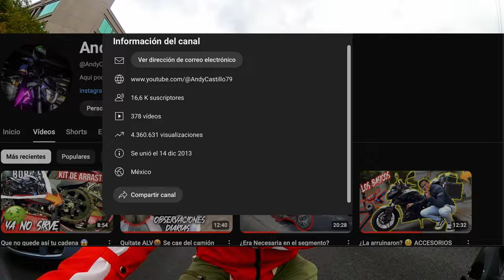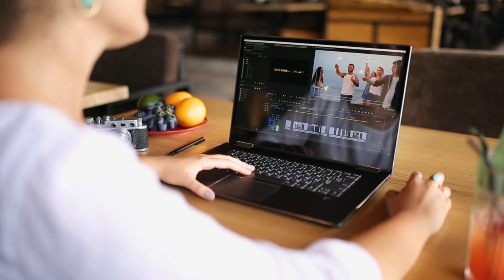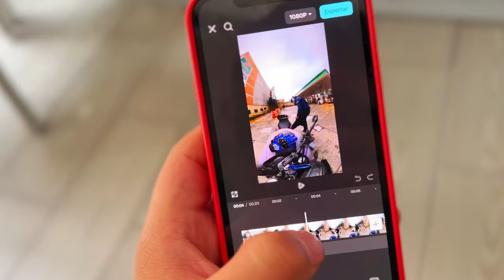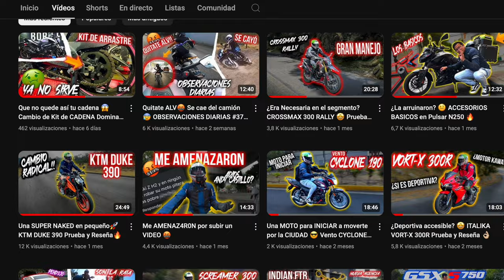Tips para Ser CREADOR DE CONTENIDO 📹Comienza a HACER VIDEOS🔥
En este video les daré algunos consejos para iniciarte en la creación de videos para todas la plataformas 🤩
Toda esto lo hago con base a mi experiencia haciendo videos en estos últimos 10 años.